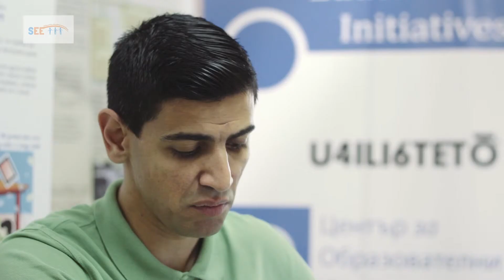SEE - Emil JASSIM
Why SEE project and his WEB TV section are important for the modern education.